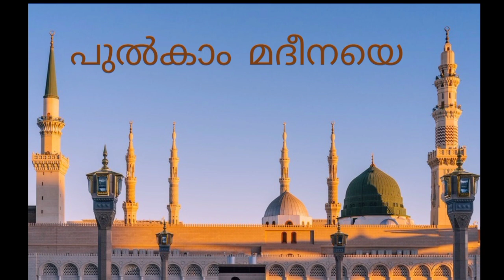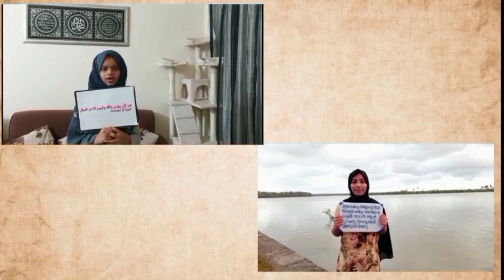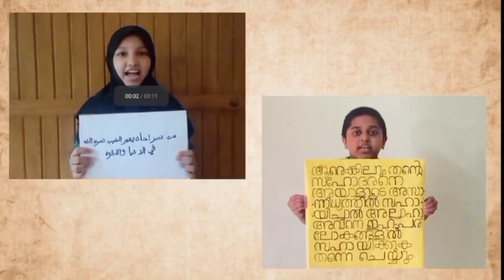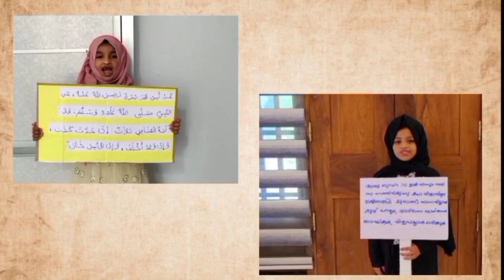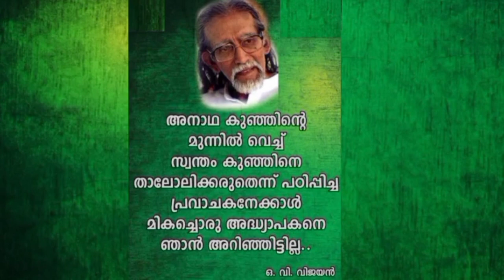MILAD E SHAREEF 2021